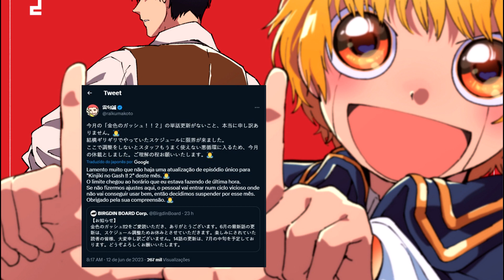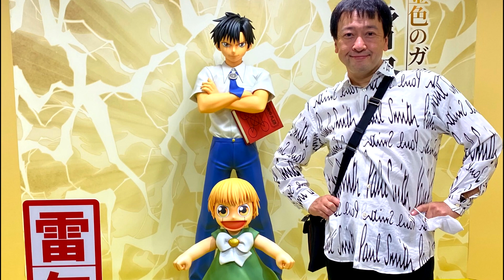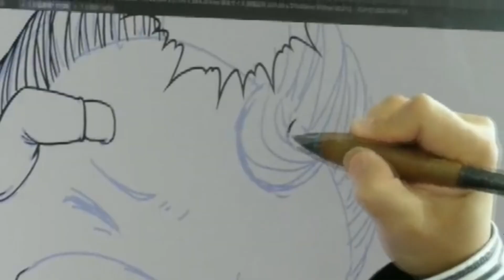NÃO TEREMOS CAPÍTULO 14 DE ZATCH BELL 2! (ENTENDA O MOTIVO)